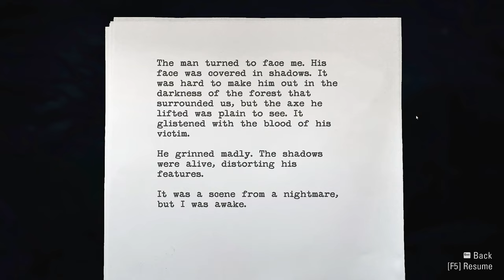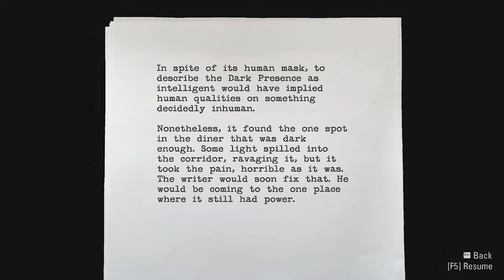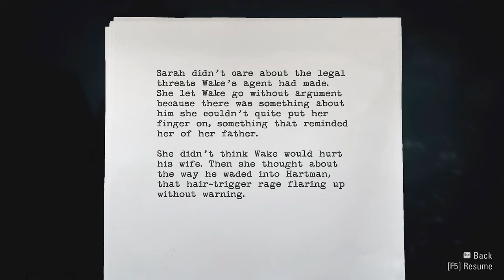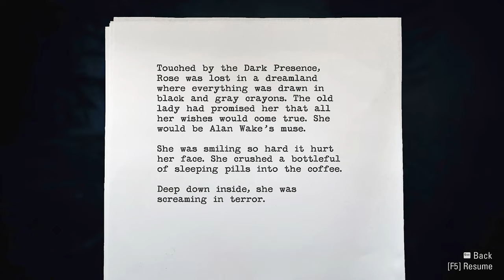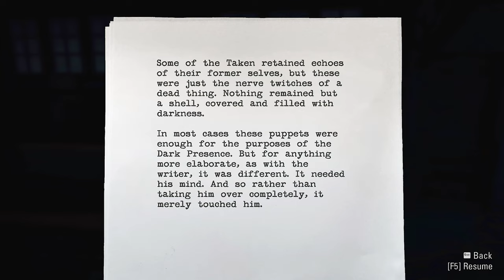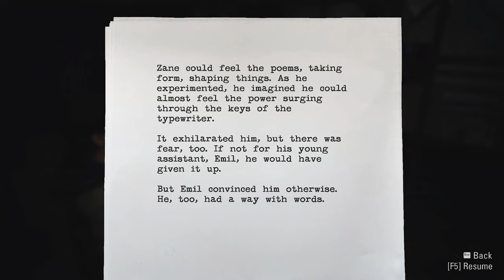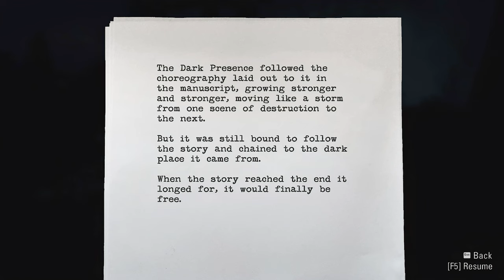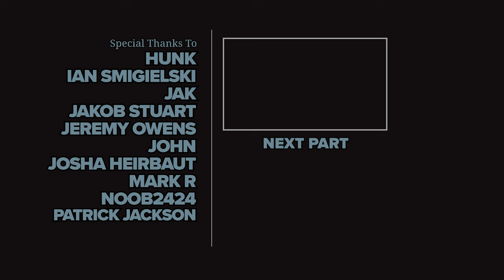Alan Wake Remastered 100% Cinematic Longplay (Nightmare Difficulty, No Damage) Part 1/2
Cinematic walkthrough on the hardest difficulty while taking no avoidable damage and picking up all collectibles (Thermoses, Manuscripts, Signs, TV&Radio Shows and Can Pyramids.)

►►► BASIC INFO ◄◄◄

Game: Alan Wake Remastered (2021)
Developed by: Remedy Entertainment & D3T
Published by: Epic Games Publishing
Video Quality: 4K/60 FPS
I play on the highest graphics settings.

◘ Complete the game on Nightmare difficulty without taking any avoidable damage.
◘ Pick up all collectibles (Coffee Thermoses, Manuscripts, TV&Radio Shows, Signs, Hidden Caches, Can Pyramids).
◘ Complete some notable achievements (Medical Opinions, Drink ‘Em Both Up).
◘ Complete „The Signal“ DLC while finding all Alarm Clocks and Cardboard Standees.
◘ Complete „The Writer“ DLC while finding all Night Springs video games.

►►► RELATED WALKTHROUGHS ◄◄◄

►►► RESOURCES USED ◄◄◄

►►► CHAPTERS ◄◄◄

00:00 Ep.01: Nightmare
15:14 Ep.01: Welcome to Bright Falls
20:03 Ep.01: Oh Deer Diner
30:03 Ep.01: Bird Leg Cabin
41:28 Ep.01: From One Nightmare to Another
45:16 Ep.01: First Logging Yard
53:13 Ep.01: Into the Dark Forest
58:06 Ep.01: Second Logging Yard
1:04:07 Ep.01: Into the Woods Again
1:11:40 Ep.01: Final Logging Yard
1:18:01 Ep.01: Gas Station
1:28:11 Ep.02: Previously on Alan Wake
1:28:43 Ep.02: New York City, Three Years Ago
1:34:28 Ep.02: Sheriff’s Station
1:50:19 Ep.02: Elderwood Visitor Center
1:57:29 Ep.02: Elderwood Cabins
2:10:40 Ep.02: Visitor Center (Night)
2:18:29 Ep.02: Elderwood Nature Trail
2:33:07 Ep.02: Lovers’ Peak
2:41:35 Ep.02: Through the Woods
2:52:56 Ep.02: Old Water Mill
3:02:03 Ep.02: Trailer Park
3:04:52 Ep.02: On Wheels
3:10:48 Ep.02: Saving Barry
3:19:36 Ep.03: Previously on Alan Wake
3:20:11 Ep.03: Trailer Park
3:31:48 Ep.03: Escape the Police
3:42:55 Ep.03: Going to the Radio Station
3:56:11 Ep.03: Broadcast Tower
4:03:27 Ep.03: Reach the Train Depot
4:13:58 Ep.03: Train Depot
4:22:38 Ep.03: Daylight
4:32:21 Ep.03: Coal Mine
4:46:07 Ep.03: Off to Mirror Peak
4:55:20 Ep.03: Ghost Town
5:06:45 Ep.03: Silver Mine
5:13:56 Ep.03: Reach the Mirror Peak Lookout
5:33:43 Ep.04: Previously on Alan Wake
5:34:16 Ep.04: Cauldron Lake Lodge
5:43:14 Ep.04: The Anderson Brothers
5:48:55 Ep.04: Going Back to My Room
5:55:16 Ep.04: Cauldron Lake Lodge (Night)
6:18:07 Ep.04: Outside of the Lodge
6:36:30 Ep.04: After the Car Crash
6:49:52 Ep.04: Walter & Danny
6:55:21 Ep.04: Driving to the Farm
7:05:15 Ep.04: The Stage
7:11:37 Ep.04: The Big Barn
7:20:08 Ep.04: Getting to the Anderson House
7:30:01 Ep.04: The Anderson House